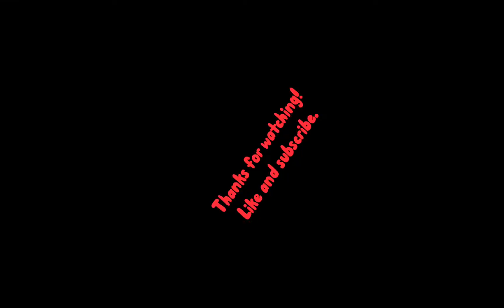Playing Bedwars On Mobile For the First Time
Another capcut edit. Another mobile video. I see a theme...